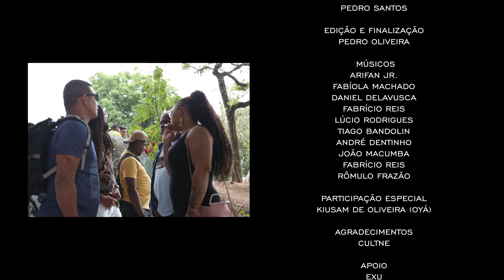Awurê ao vivo em São Paulo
Awurê esteve em São Paulo para a turnê Oyá Oyá, onde gravou seu show no bairro Brasilândia no dia 04 de Dezembro de 2021.

A realização foi por conta do Centro Cultura Brasilândia, com participação especial da coreógrafa e escritora Kiussan de Oliveira como Oyá.

Audiovisual Cultne